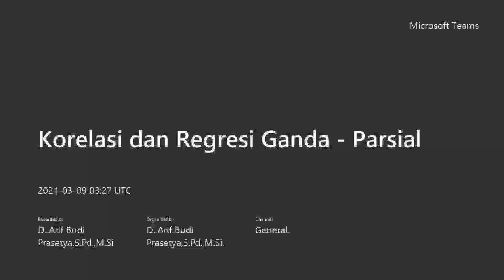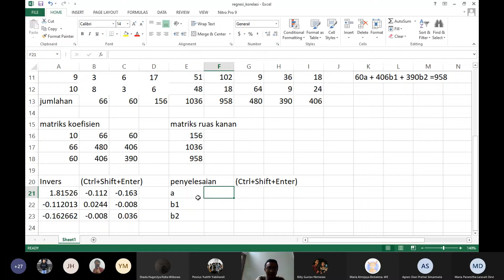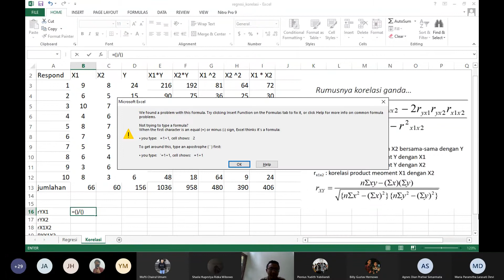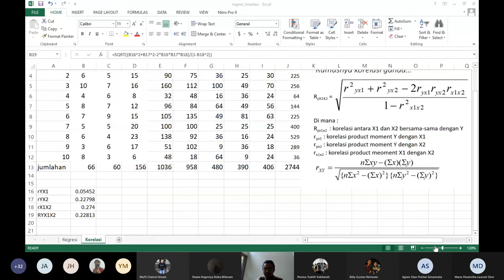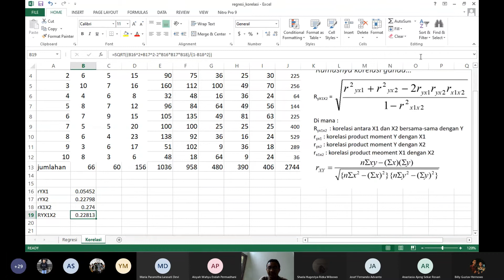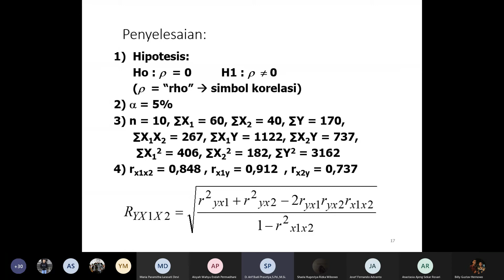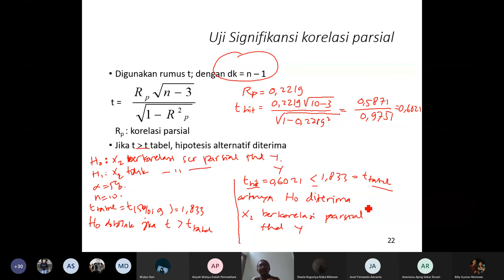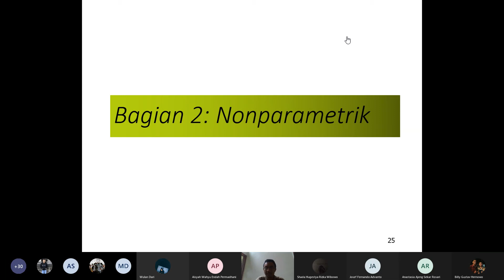Statistik II - A - 9 Maret 2021 _ UAJY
Rekaman Perkuliahan Daring Sosiologi UAJY
9 Maret 2021 : Korelasi Ganda dan Parsial